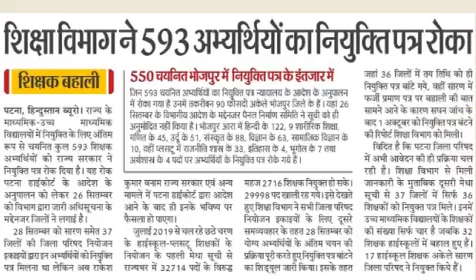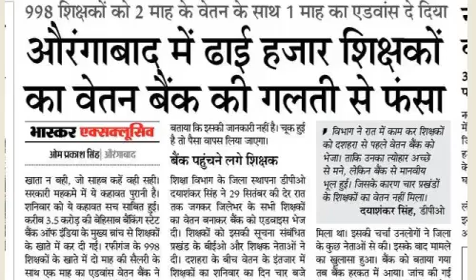बिहार में शिक्षको को दोगुनी सैलरी, 7th Phase Notification, Bihar STET CTET BTET Latest News Today